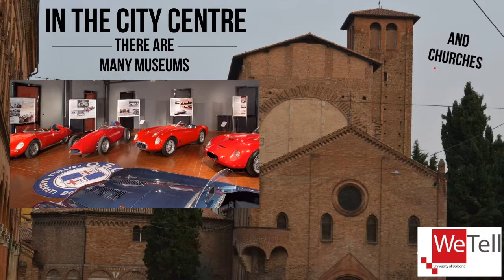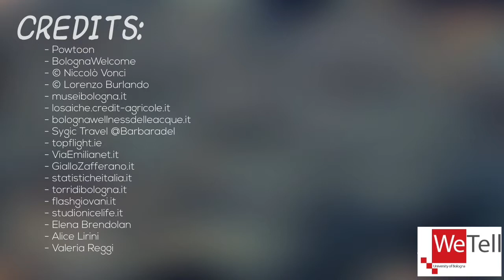Discovering Bologna 2019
This video introduces the city of Bologna: the setting of WETELL, A UTRECHT NETWORK SUMMER SCHOOL.